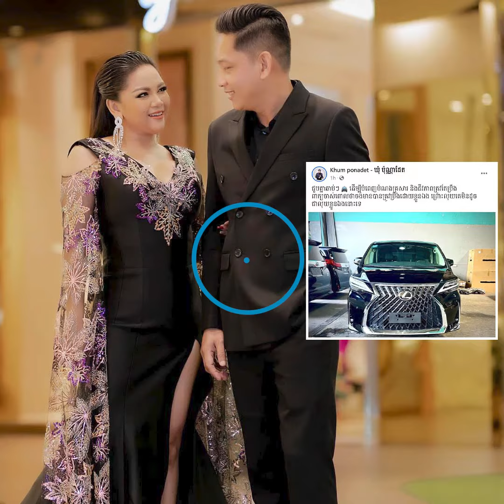ខំទាំងប្ដីទាំងប្រពន្ធ! សំងំៗ ឃុំ ប៉ុណ្ណាដែត ត្រៀមចាយលុយខ្ទាស់ៗទិញឡានទំនើបបំពេញបំណងគ្រួសារ